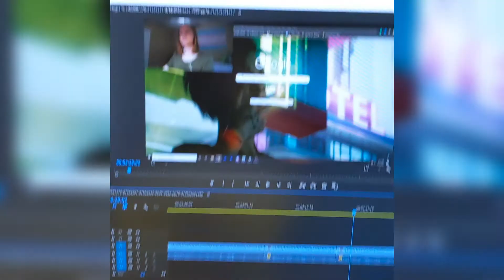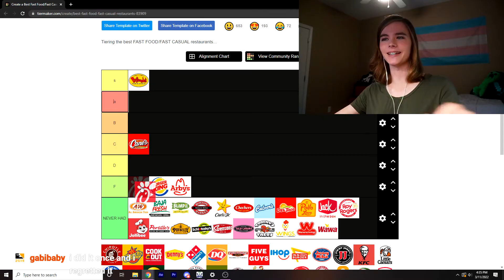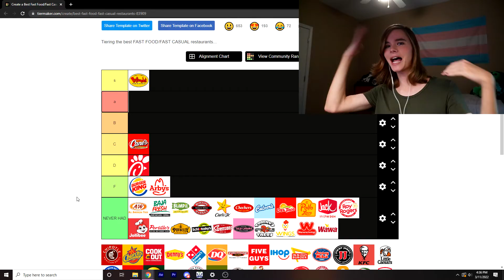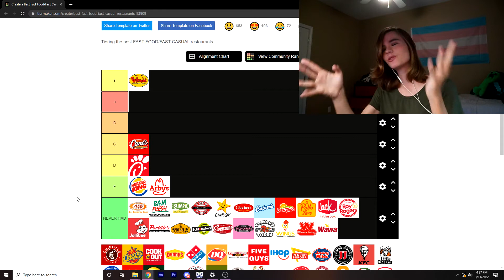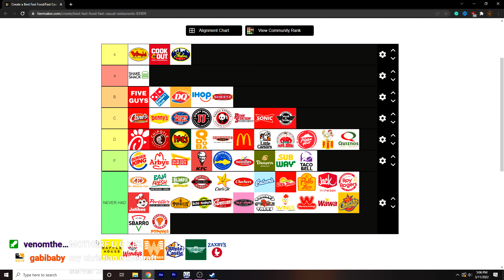CORRECT FAST FOOD TIER LIST!!!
this is the only and best fast food tier list you might hate this fast-food tier list but it is the only one that is pappythe1st certified. Anyone who disagrees with this fast-food tier list is just wrong and none of their opinions on food matter.